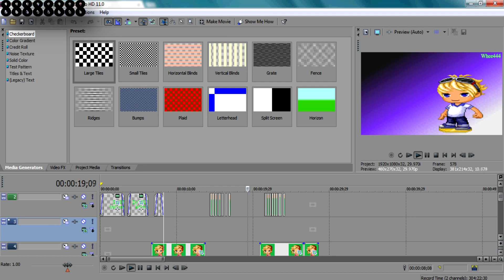4 Works in Progress...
Just clips of some videos I've been working on
Which one should I finish and upload first?